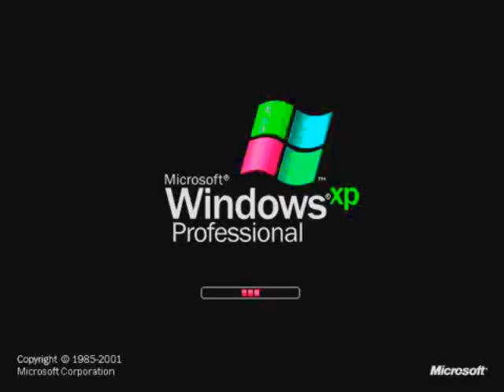windows xp in g major 752